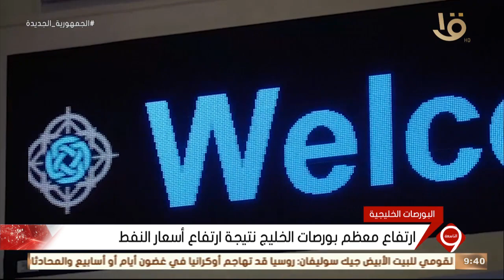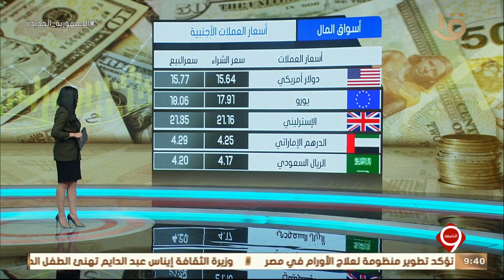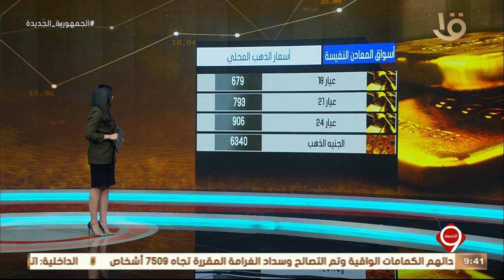نشرة التاسعة| صعود جماعي بمؤشرات البورصة في ختام التداولات